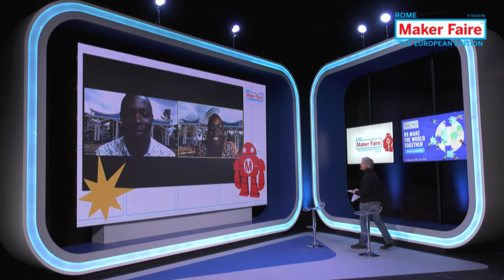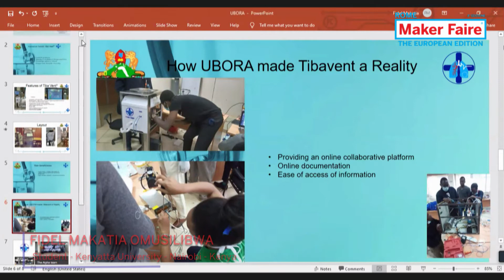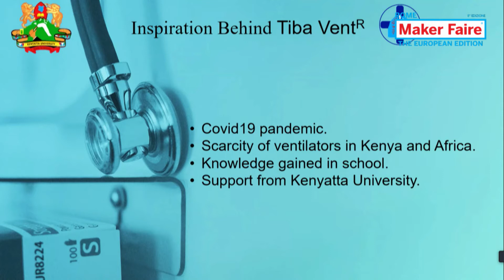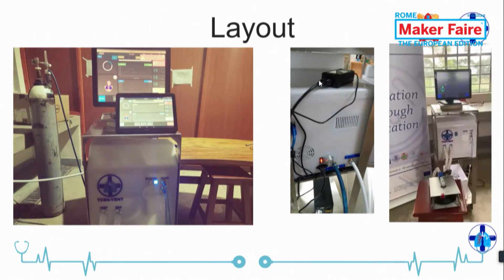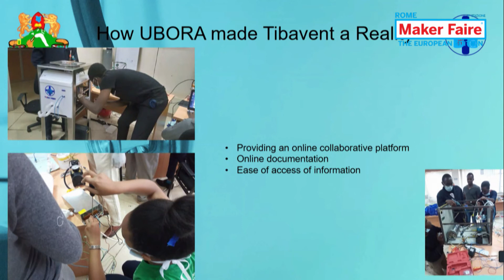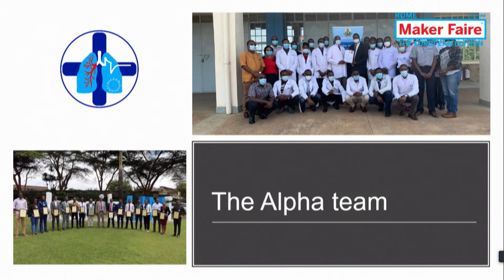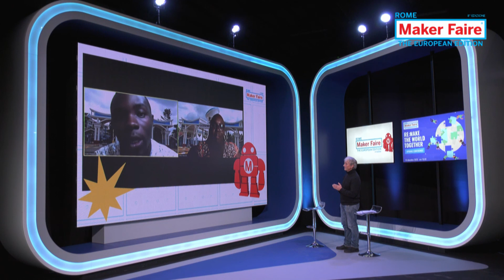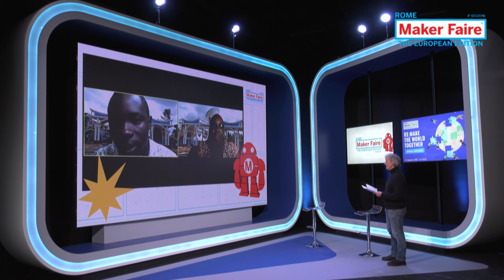June Madete and Fidel Makatia Omusilibwa @ Opening Conference Maker Faire Rome 2020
June Madete, Biomedical Engineer, researcher in bioengineering and a senior lecturer – Kenyatta University, Nairobi, Kenya and Fidel Makatia Omusilibwa, Student of BSc Electrical and Electronics Engineering – Kenyatta University, Nairobi, Kenya talk about the kenya's response to the pandemic at the Opening Conference "Re:Make the world together" during the Maker Faire Rome - The European Edition 2020.